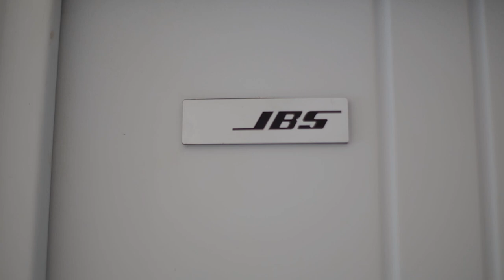Sidak Fortress - Perumahan Mariene Residence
Baja dikenal sebagai bahan konstruksi terkuat dengan pertahanan tertinggi, sehingga sangat penting menjadi bahan utama untuk pintu karena keamanannya terjamin.

Pintu baja Fortress merupakan sebuah inovasi pendukung bangunan yang kokoh, aman dan anti rayap.

Segera ganti pintu kayu Anda dengan Fortress, pintu baja yang kokoh dengan motif kayu minimalis.